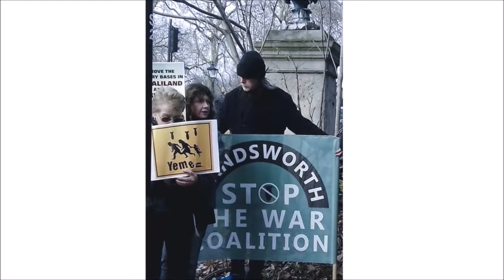Photos in memory of Bruce McKenzie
Some photos of Bruce McKenzie (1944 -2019) from his friends and family.